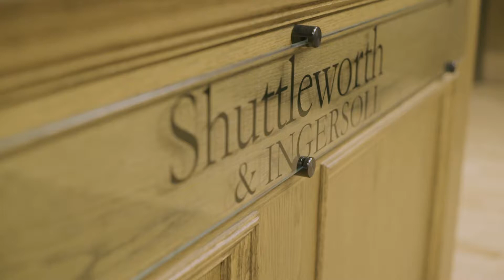Shuttleworth & Ingersoll — Business Law